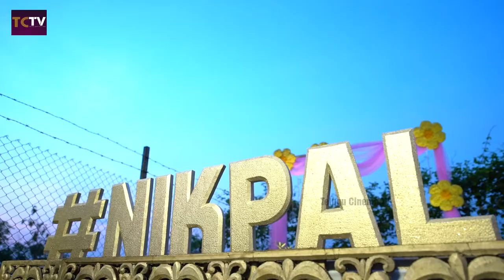Nikhil Siddharth Weds Pallavi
NikhilSiddharth married his girlfriend Dr.Pallavi Varma amid lockdown at a farmhouse in Hyderabad on May 14.